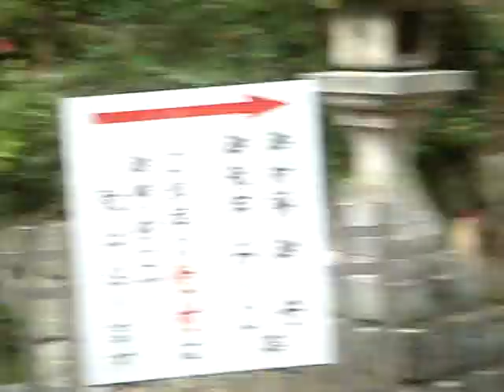the city of NARA, Japan - our backyard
This is being posted in response to the favorite 3 spots in your city vblog.

Originally posted as an attempt to get more people to respond to other people's videos with videoresponses in order to connect the dots. here's hoping more of us on this great planet can.